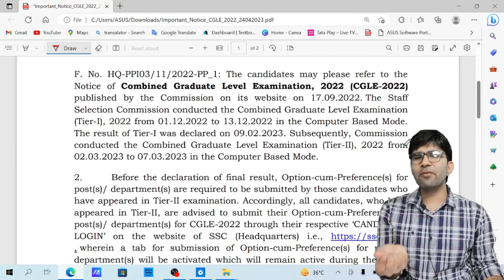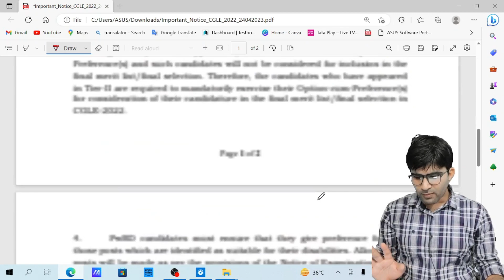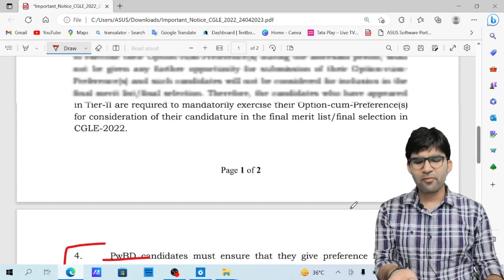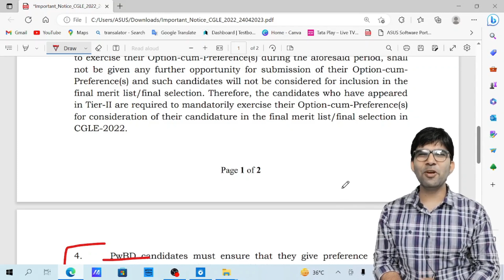SSC CGL 2022 Important Update| Post Preference